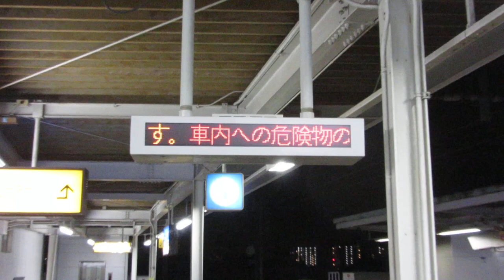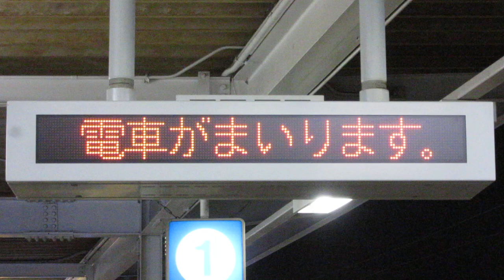阪神大物駅ホーム 発車標機能が追加された1段LED電光掲示板 その3